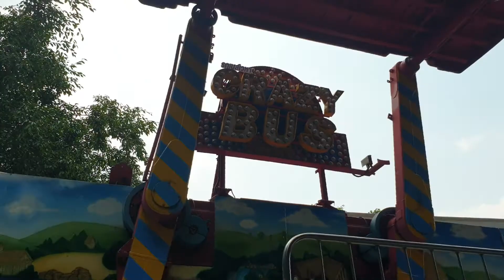Riding On the Crazy Bus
u must c this ride on the crazy bus